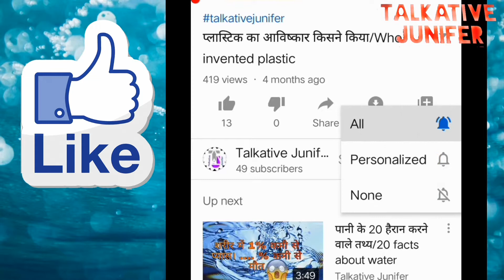कोरोना एक पुरानी बीमारी है।corona is a old disease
Hi friends today we get some information about top 5 new discovered animals